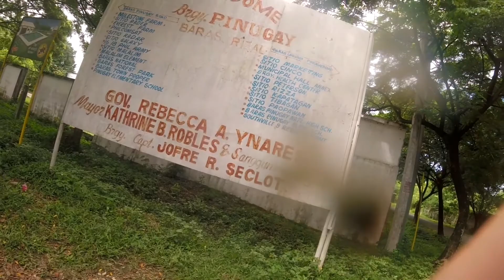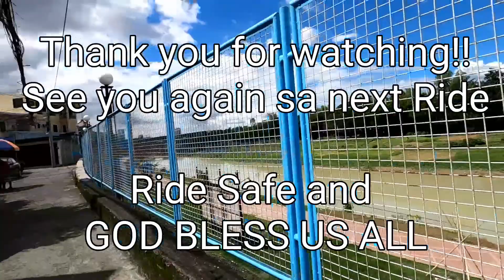BOSO BOSO-PINUGAY-MORONG SOLO RIDE THE BEAUTY OF LAGUNDI BALIKSAKA ROAD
Antipolo ride #23
Bike ride around Boso boso, Pinugay, Baras, Morong, Antipolo
Another solo bike ride